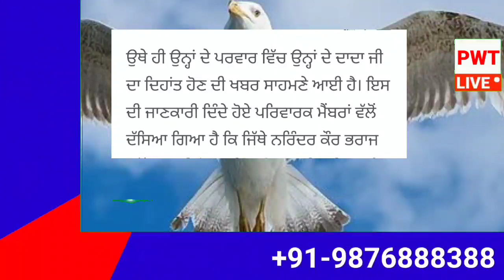ਆਮ ਆਦਮੀ ਪਾਰਟੀ ਦੀ ਉਮੀਦਵਾਰ ਨਰਿੰਦਰ ਕੌਰ ਭਰਾਜ ਦੇ ਘਰੇ ਪਿਆ ਮਾਤਮ – ਆਈ ਇਹ ਵੱਡੀ ਮਾੜੀ ਖਬਰ